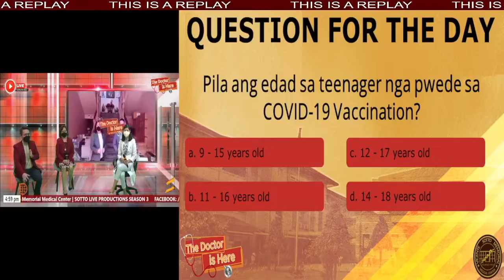THE DOCTOR IS HERE DECEMBER 2, 2021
THE DOCTOR IS HERE - REPLAY (COVID Vaccination for Teenagers)

Mga Ka-Vibes, DOCTOR CLEO IS HERE!

Join us as we talk about COVID Vaccination for Teenagers with our guest expert, Dr. Cleo Ann Marie Pasco, Medical Specialist III from the VSMMC Department of Pediatrics, together with our hosts Dr. Celia Mabalatan and Mr. Amil Fernandez Opigal, and win exciting prizes!